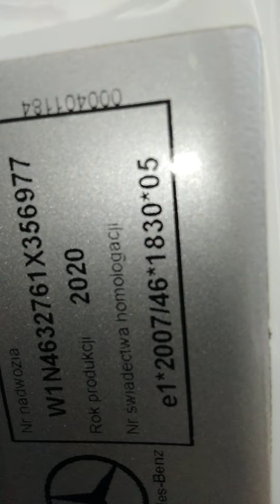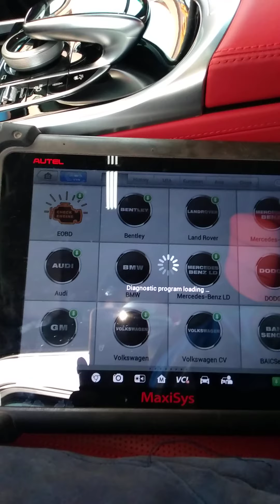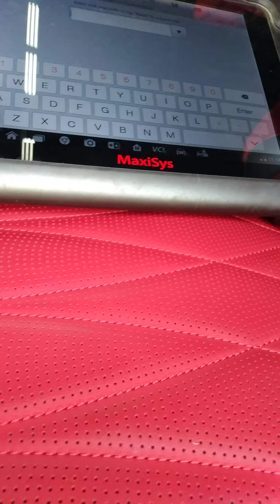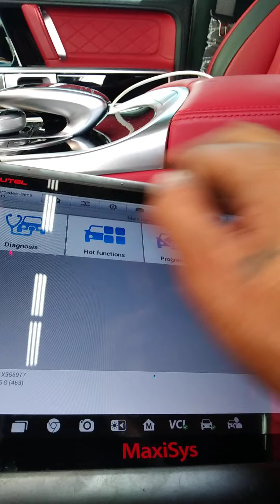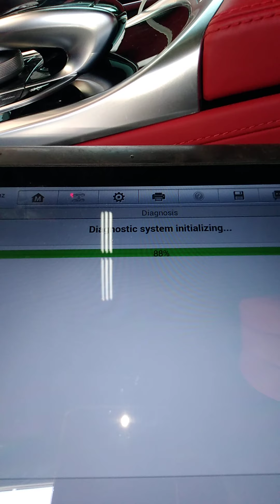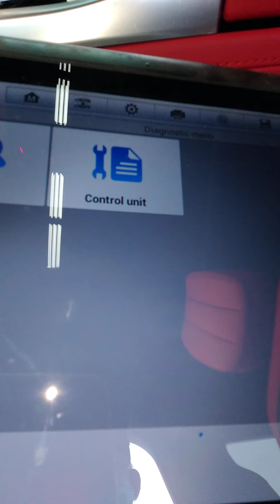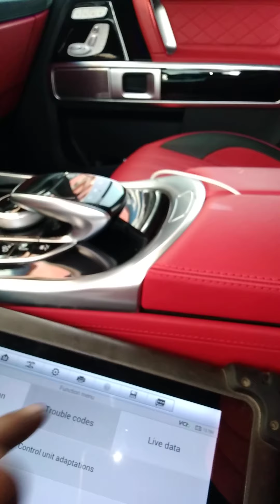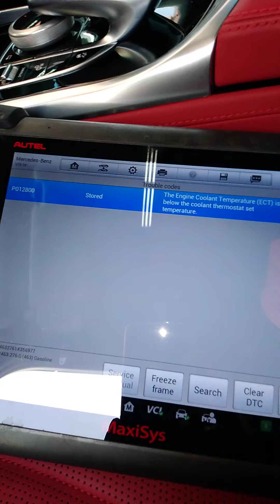September 2, 2020